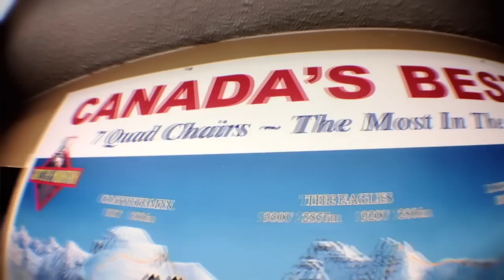The Weather Channel: No Boundaries with Halley O'Brien | Sunshine Village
As aired on The Weather Channel on March 16 & 17, 2013, Halley O'Brien with No Boundaries joined our Snow Safety team at Sunshine Village Ski and Snowboard Resort in Banff, Canada to blow stuff up and set off some avalanches.
Halley O'Brien is a TV personality, producer and storyteller always ready for her next adventure.